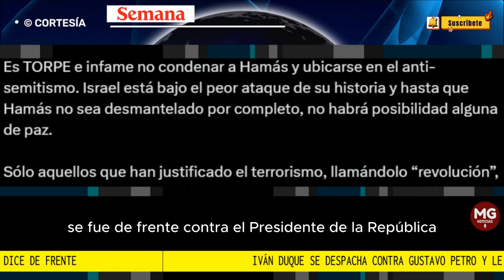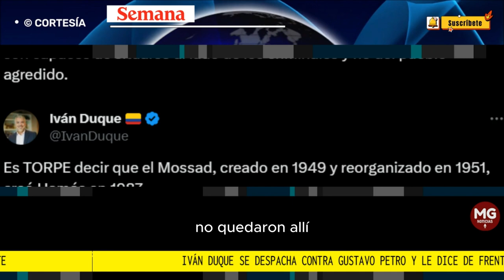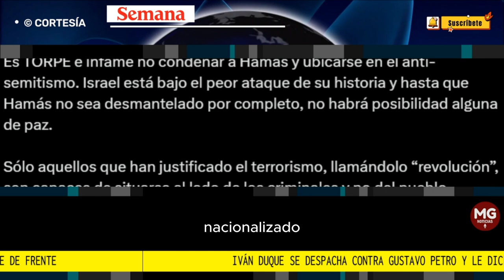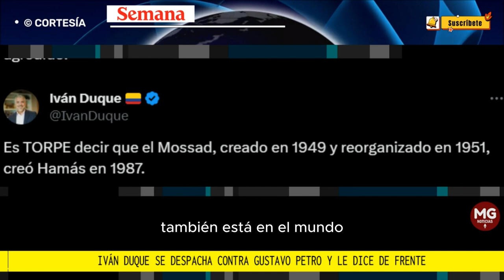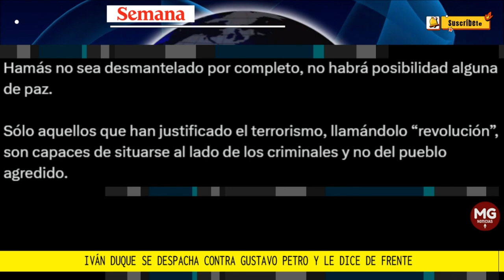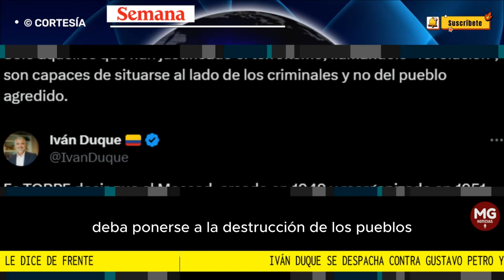📢 IVÁN DUQUE SE DESPACHO CONTRA GUSTAVO PETRO Y LE DICE DE FRENTE...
FUENTE SEMANA